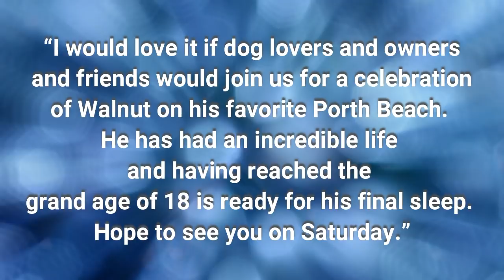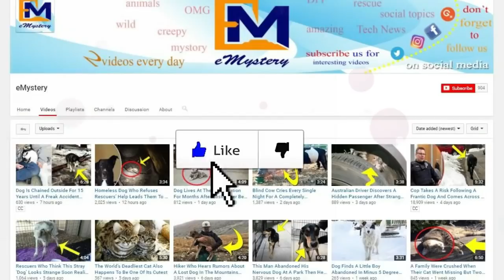This Heartbroken Man Took His 18 Year Old Dog For One Last Walk But He Didn’t Do It Alone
Woods, from Cornwall, England, first got Walnut when the whippet was just a puppy. In fact, the dog was the first pet that Woods ever had, and they had a special bond. Indeed, they lived together in the south of England with Woods’ wife Lisa and three more whippet dogs.